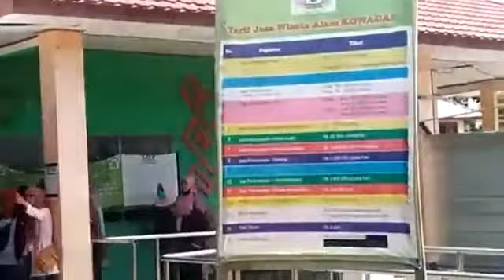Kuliah kerja lapangan biologi